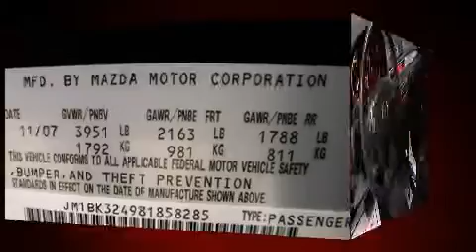2008 Mazda Mazda3 S Touring Moonroof Alloys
Car Vision
2626 W Main St
in Norristown, PA 19403

You can expect a lot from the 2008 Mazda MAZDA3. With less than 30,000 miles on the odometer, this 4 door sedan prioritizes comfort, safety and convenience. It features an automatic transmission, front-wheel drive, and a 2.3 liter 4 cylinder engine. Top features include front bucket seats, 1-touch window functionality, a tachometer, an outside temperature display, front fog lights, remote keyless entry, cruise control, and power windows. You and your passengers will enjoy the stereo system, which includes a CD player with MP3 capability, steering wheel mounted audio controls, and 6 well positioned speakers. Mazda ensures the safety and security of its passengers with equipment such as: dual front impact airbags, head curtain airbags, a panic alarm, and 4 wheel disc brakes with ABS. Brake assist technology provides extra pressure when applying the brakes. With a friendly and knowledgeable sales staff, superb customer care, and competitive prices, we're looking forward to serving you.